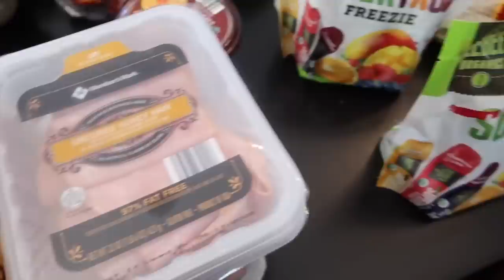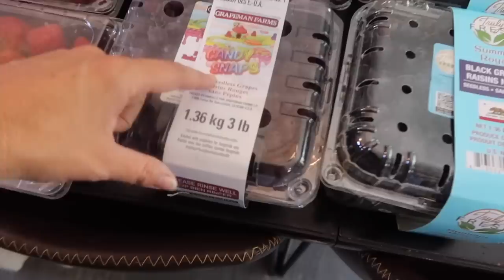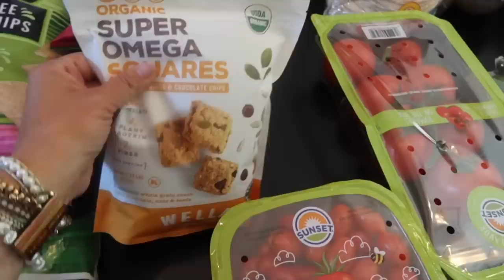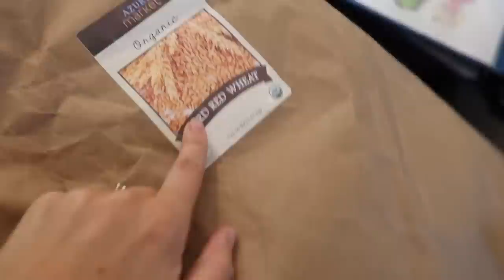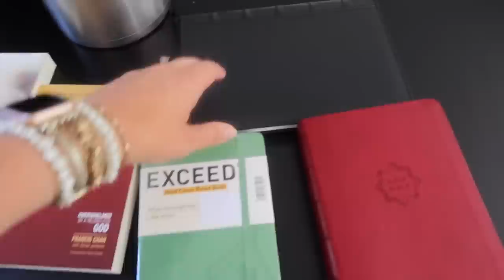Grocery Haul for August - *TRYING to eat healthier!!!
Solo
Sarah
Judah - 18
Belle (Isabelle) - 16
Luka - 15
Micah - 13
Tori (Victory) - 11
Eli - 9
Noelle - 7
Hope - 5
Destiny - 4
Seth - 2
Peace - months old